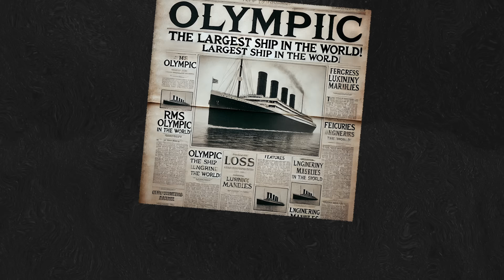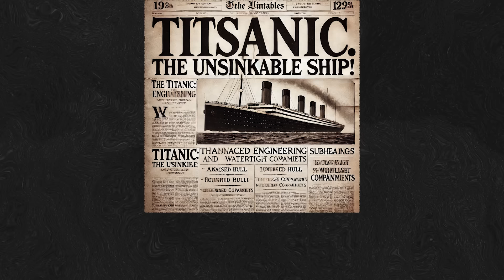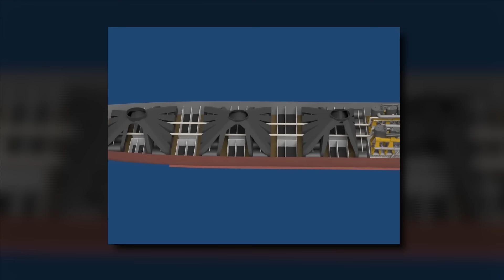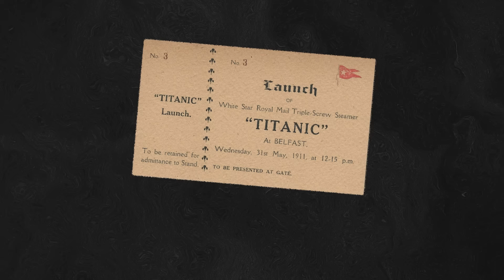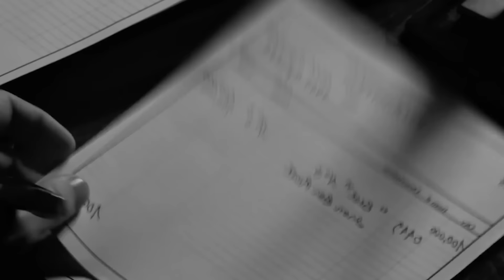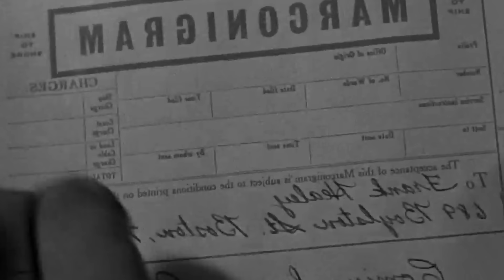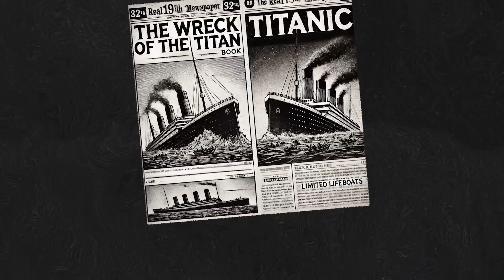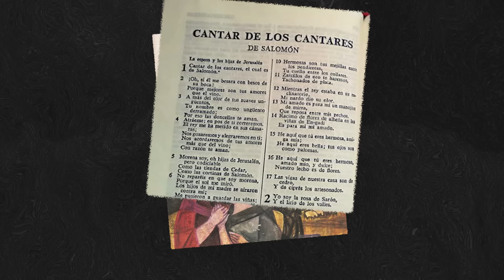La VERDADERA HISTORIA DETRÁS del HUNDIMIENTO del TITANIC | Documental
El hundimiento del Titanic se presenta como un accidente trágico, pero ¿fue realmente inevitable? Errores humanos, negligencia y malas decisiones ponen en duda si esta catástrofe fue solo un golpe del destino o una tragedia evitable impulsada por la codicia.